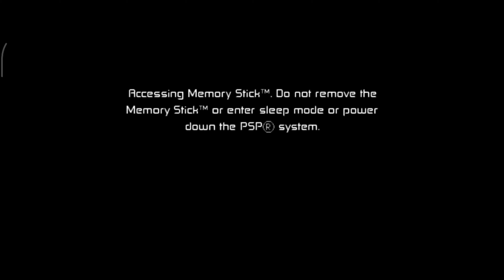Ben 10: Protector of Earth 4K HERO DIFFICULTY Walkthrough [Part 5]